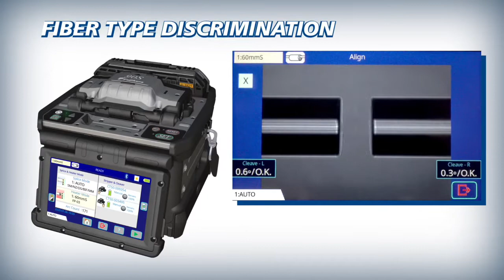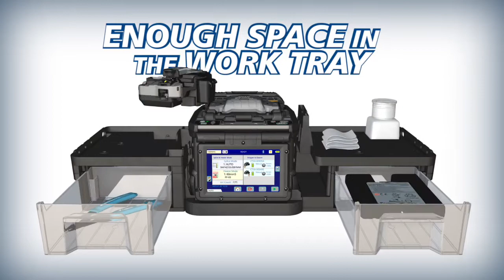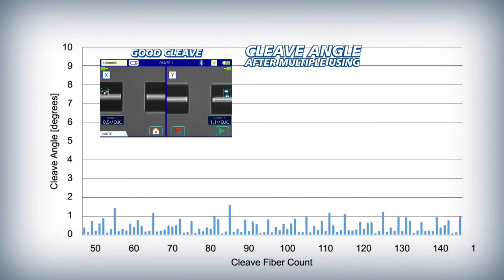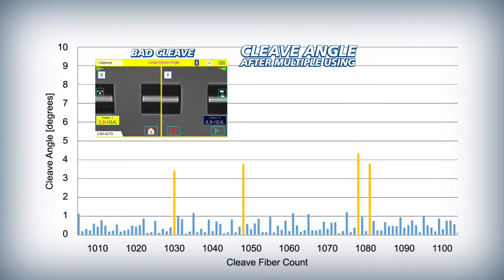フジクラ コア調心融着接続機 90S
90SはPAS（profile alignment system）方式によりコアを観察し光ファイバの種類や品質によらず低損失接続が可能な単心光ファイバ用融着接続機です。 従来機70Sから採用された自動風防開閉機能や補強スリーブの加熱器自動開閉クランプ機能、補強スリーブを融着接続点に合わせる構造の改良を行い、作業時間を短縮することができます。また、光ファイバカッタとの無線通信では2台まで連携することが可能となり、新設計の作業台は分割可能構造であり、作業環境に応じた形態へ変形することができます。